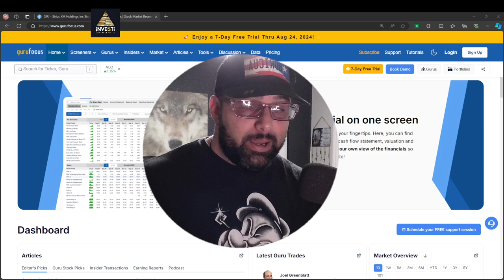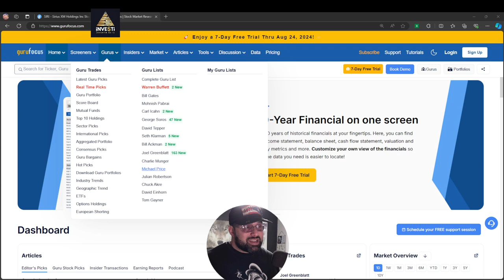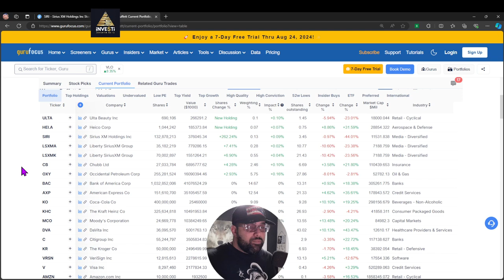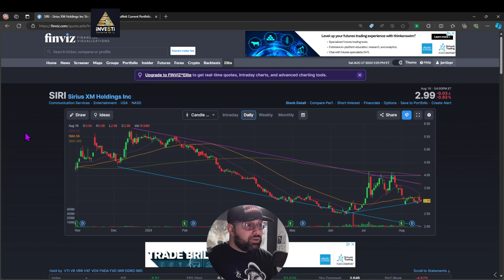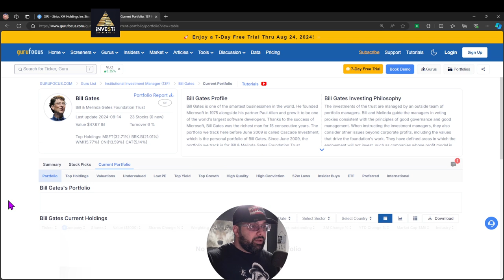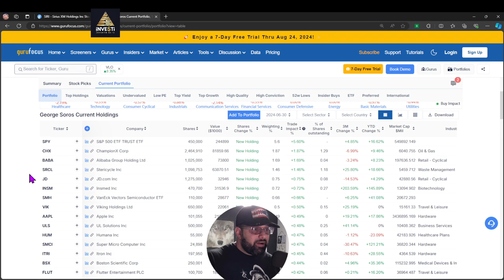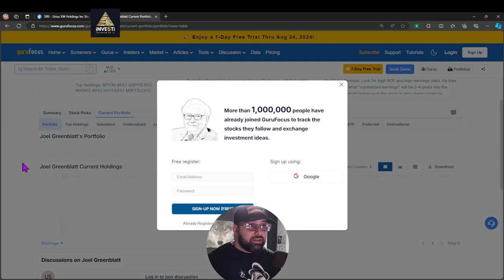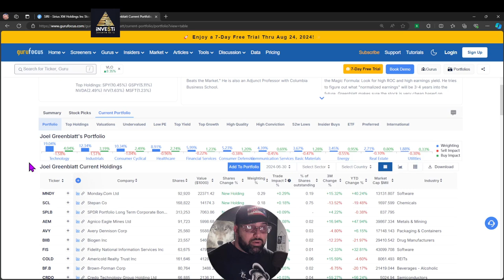Compras y Ventas de Billonarios 3Q 2024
En el video de hoy, les enseño donde pueden conseguir todos los movimientos (compras y ventas) de los Billonarios de USA. Seguir los pasos y las ideas de estos Gurus, le puede ayudar a tu portafolio a largo plazo.